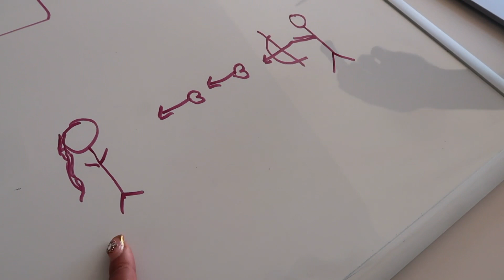VLOG! NEW PRADA BAG, HE APOLOGIZED, AND WE MADE UP...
WHAT'S UP, GLAM SQUAD! ► He apologized and we made up... Go to Squarespace.com for a free trial, and when you’re ready to launch, go to save 10% off your first purchase of a website or domain.